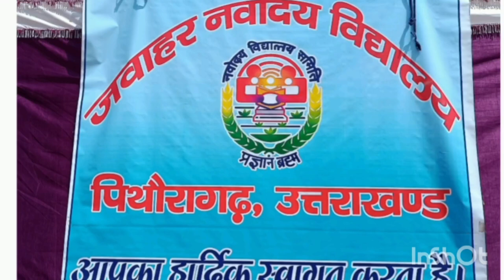CHANDRAYAAN 3 LANDING ON MOON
जवाहर नवोदय विद्यालय पिथौरागढ़ में आज दिनांक 23 अगस्त 2023 को सायंकाल प्राचार्य सहित सभी शिक्षकों और 237 विद्यार्थियों ने चंद्रयान 3 की सफल लैंडिंग का सजीव प्रसारण देखा। विद्याथियों का जोश देखते ही बन पड़ रहा था। विद्यालय की ओर से सभी वैज्ञानिकों को हार्दिक शुभकामनाएं दी गई।